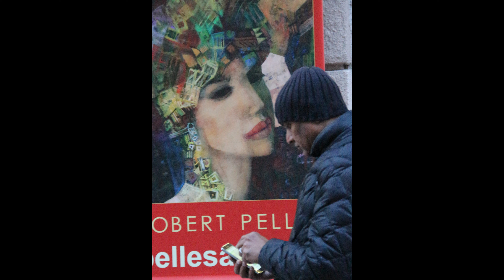"Madárka, madárka" (Little Bird) Hungarian folk song 匈牙利民謠 "小鳥"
匈牙利民謠《馬達卡》是一首淒美的歌曲，表達了深深的絕望和渴望的情感。 歌詞講述了一個人讓一隻小鳥帶著一封信回到他們心愛的匈牙利的故事。 寄件者活在絕望中，心真的破碎了。 這反映了一個遠離家鄉的人可能因應徵入伍並被帶到異國他鄉而感到的悲傷和思鄉之情。 這首歌捕捉了對祖國的熱愛和分離之痛的精髓。

可愛的小鳥，

嘰嘰喳喳的小鳥，

拿著我的這封信

我心愛的匈牙利的故鄉。

如果他們問誰來派你來的，

說它是一個

誰活在絕望之中，

誰的心真的碎了。

米克‧斯威辛班克 (Mick Swithinbank) 翻譯。

這首歌的旋律和歌詞共同表達了歌手的內心情感，使《Madárka》成為匈牙利民間音樂的永恆之作。

The Hungarian folk song “Madárka” is a poignant piece that expresses deep emotions of despair and longing. The lyrics tell the story of someone who asks a little bird to carry a letter back to their beloved Hungary. The sender is living in despair, with a heart that is truly broken1. It’s a reflection of the sorrow and homesickness felt by someone who is far from their homeland, possibly due to being enlisted and taken away to fight in foreign lands2. The song captures the essence of love for one’s country and the pain of separation.

Here is the English translation of the lyrics:

Sweet little bird,

Twittering little bird,

Take this letter of mine

Home to my beloved Hungary.

If they ask who sent you,

Say that it was one

Who is living in despair,

Whose heart is truly broken.

Sweet little bird,

Twittering little bird,

Translation by Mick Swithinbank

The song’s melody and lyrics together create a touching expression of the singer’s innermost feelings, making “Madárka” a timeless piece of Hungarian folk music.